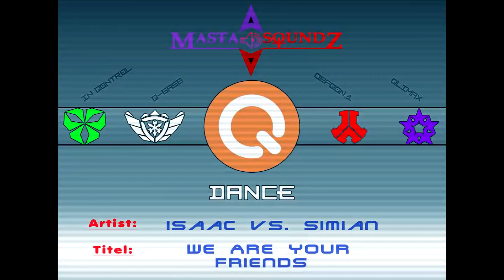Isaac vs. Simian - We Are Your Friends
Liken und subscriben! :D